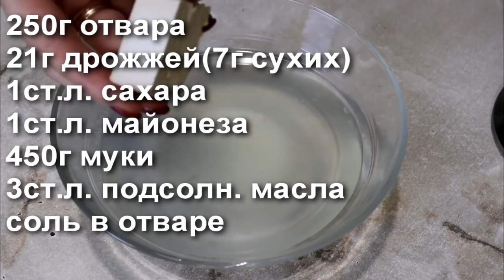Это тесто увеличивается в 5 раз!!! Супер рецепт для дрожжевой выпечки|Воздушные пирожки|Кексик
Зная рецепт этого теста можно  печь любую дрожжевую выпечку!!!
Для теста нужно:
250г картофельного отвара
21г дрожжей(7г сухих)
1ст.л. сахара
1ст.л. майонеза
450г муки
3ст.л. подсолн. масла
соль в отвар
Можно добавить яйцо,но выпечка с ним будет немножко плотнее(я не добавляю)